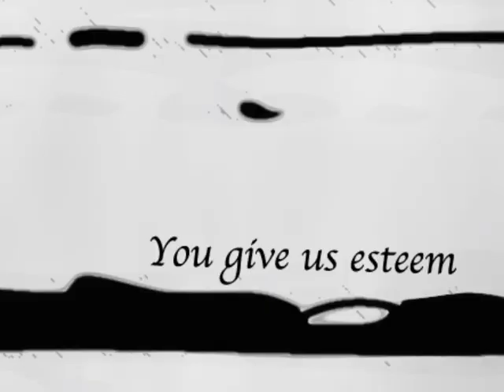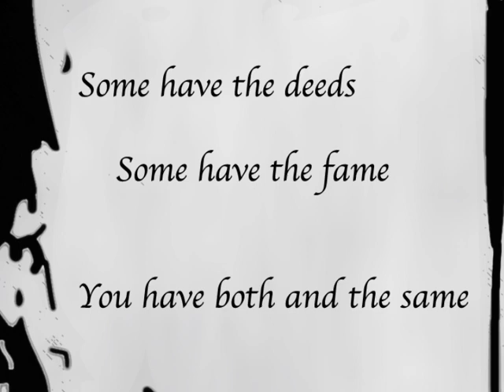Gracia by Sarah Aroeste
Gracia-- an original song by Sarah Aroeste pays homage to the great 16th century Sephardic heroine, Dona Gracia Naci. It is a feminist Ladino anthem to say "thank you" to Gracia and many other unrecognized women for all they have done to keep Sephardic culture alive for future generations. With a final soundbite by the iconic Gloria Steinem.

This song appears as the title track off Aroeste's 2012 album, "Gracia".